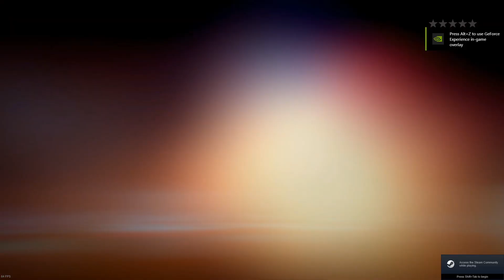2iTS Game Night Highlights #31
It's extremely salty... Unpleasantly salty.